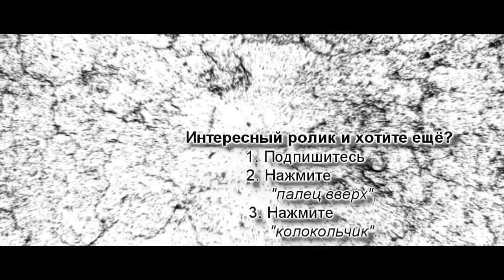Пенсионный фонд России Нарезка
канал Белая Рысь